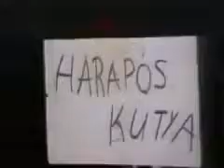Kroki és barátai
A szabadkai Gyermekszínház előadása